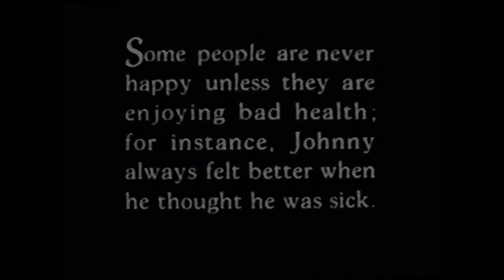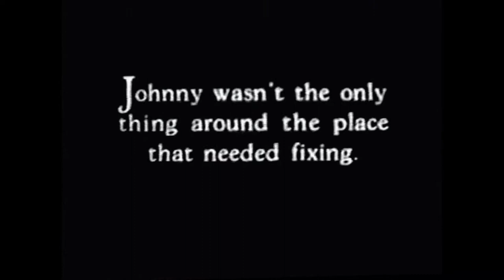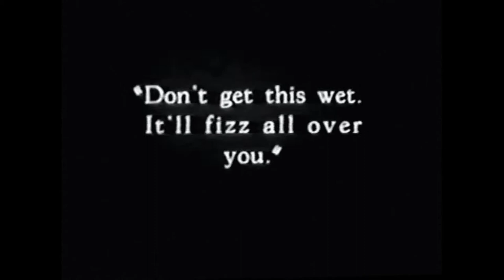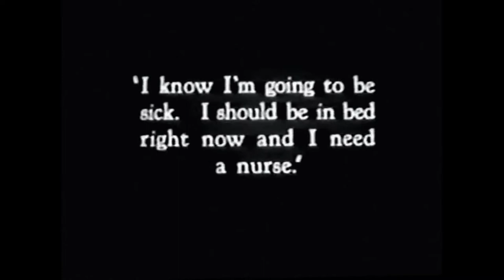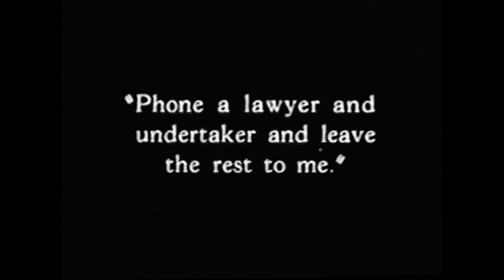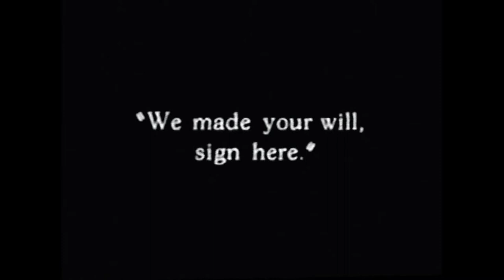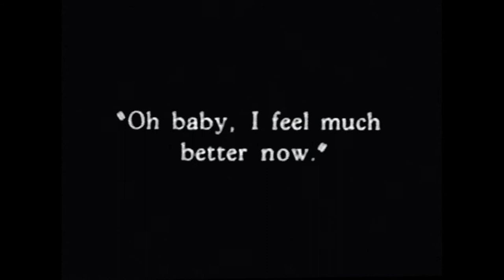Johnny Arthur - Home Cured(1926)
Staged by R. F. Arbuckle.The snotty sufferings of the hypochondriac and neurotic Johnny Arthur.I was glad to see George Davis here.Apparently, Roscoe liked to invite him to participate in his films.